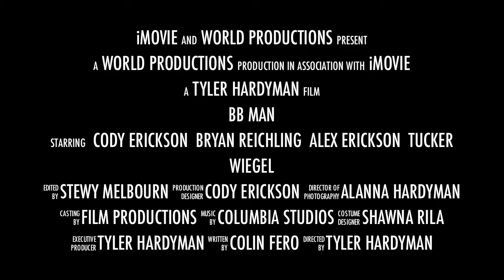BB Man - The Trailer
The Epic Beginning.
A man who wanted to be the best.
A rivalry between two men.
A world FULL of adventure.
Summer 2012